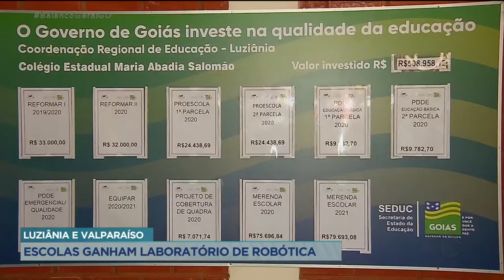ESCOLAS DE LUZIÂNIA E VALPARAÍSO GANHAM LABORATÓRIO DE ROBÓTICA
O GOVERNADOR RONALDO CAIADO INAUGUROU ONTEM O LABORATÓRIO INCLUDE EM VALPARAÍSO DE GOIÁS E LUZIÂNIA. AS UNIDADES VÃO ENSINAR ROBÓTICA, PROGRAMAÇÃO E ELETRÔNICA PARA OS ALUNOS DA REDE ESTADUAL DE EDUCAÇÃO.